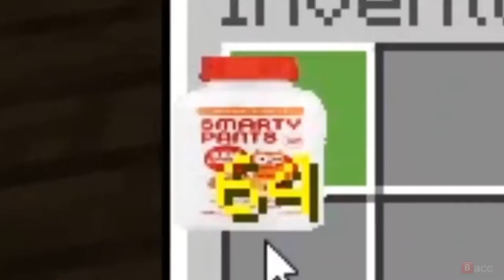100_[yoda overdoses on smarty pants multivitamins]-[Max]-[id-AdpcKzZMaCI]